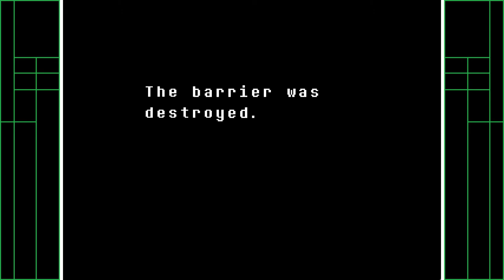LAZER SYRINGE - Undertale Episode 28 (ft. Mum(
ow the edge

Edited with Hitfilm
Outro song by Mowtendoo

Undertale created by Toby Fox
All aboard the very empty bandwagon!